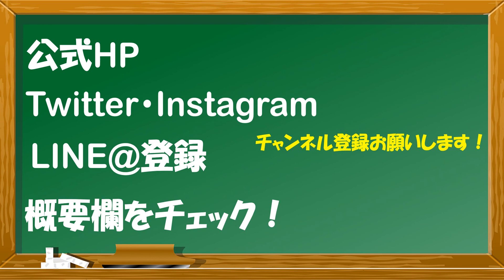【古典文法】２２ー４ 危惧・心配の係助詞「もぞ・もこそ」